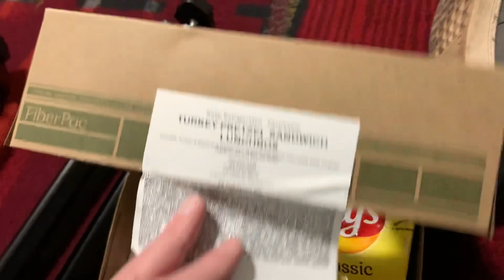GolvLunchers 2020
Dags att avnjuta den traditionsenliga lyxlunchen på mässan!